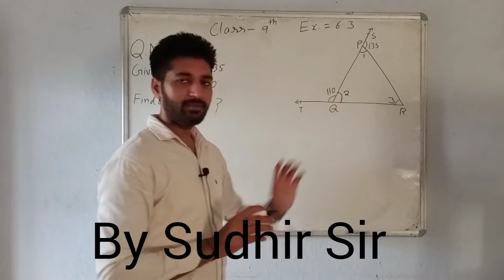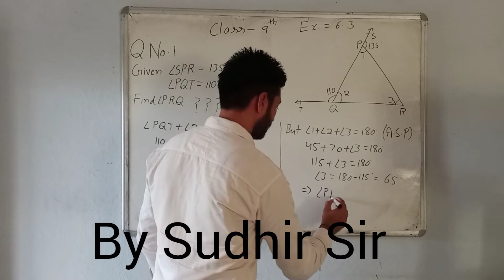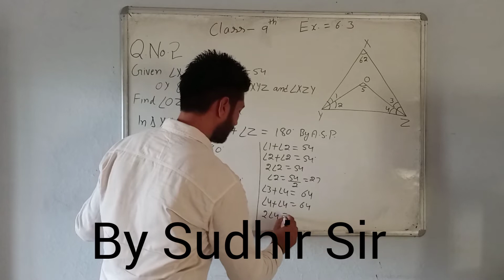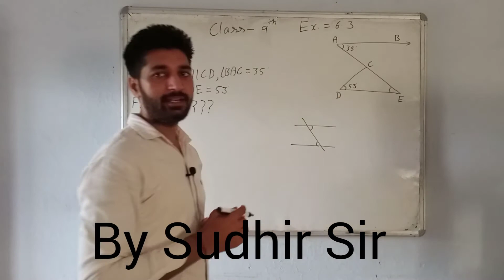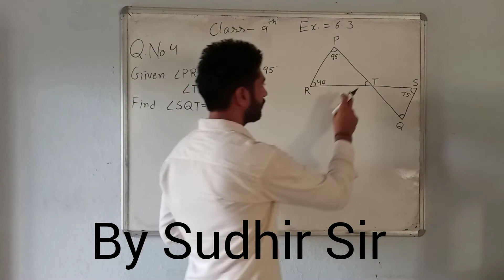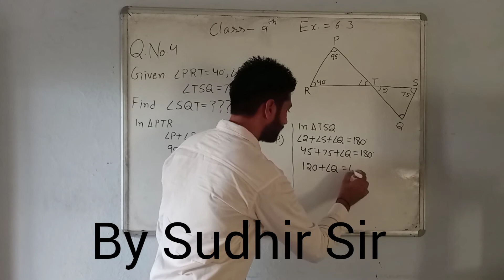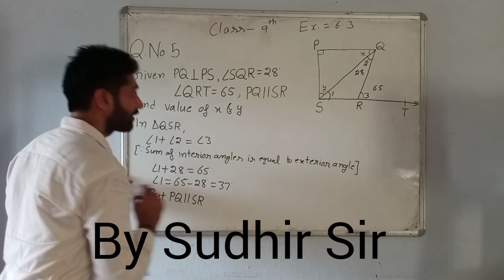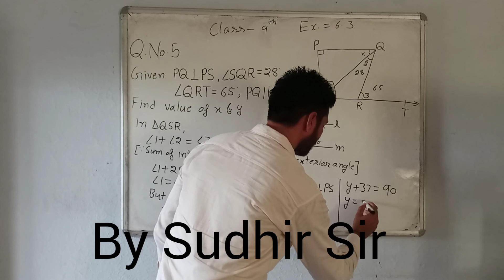9th NCERT Maths, Ex.6.3 Q.No. 1 to 5